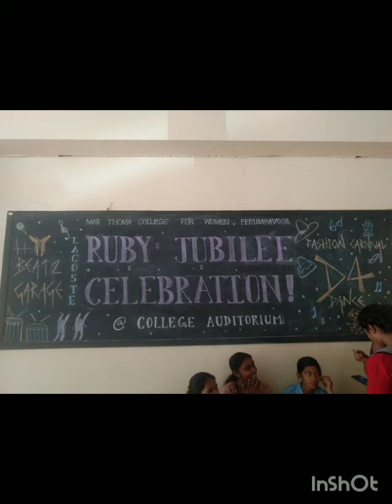Ruby jubilee celebration of marthoma college for women, pbvr | LACOSTE | alumni (@shahanaks4573 )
Ruby jubilee celebration of marthoma college for women, perumbavoor / LACOSTE / alumni (‎@shahanaks4573  )
Musician: ASHUTOSH